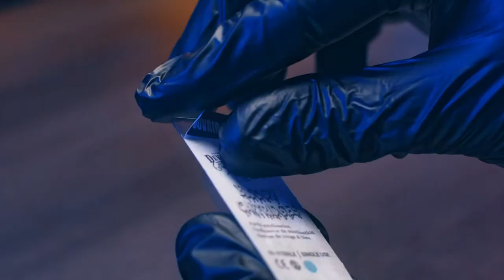Cartouches de tatouage Bloody By devilish Tattoo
Une nouvelle génération de cartouches d'aiguilles de tatouage par Devilish Tattoo arrive, les Bloody Cartridges.

Les cartouches Devilish Tattoo Bloody Cartridges garantissent les meilleures performances en termes de débit, de cohérence et de protection de l'encre.

Caractéristiques :

Caractéristique unique et inédite dans l'industrie, le rebord de la cartouche vous offre l'endroit idéal pour reposer votre doigt tout en travaillant. C'est un confort supplémentaire, moins de fatigue des doigts et absorbe les vibrations dommageables lors du tatouage.
Les Bloody Cartridges répondent aux normes d'hygiène les plus strictes, vous protégeant ainsi que vos clients.
Boîtier transparent pour une visibilité optimale, un mécanisme à membrane pour empêcher le retour d'encre.
Aiguille monobloc surmoulée pour une stabilité totale.
Système d'entraînement à membrane de sécurité.
Protégez votre machine avec une résistance équilibrée.
Convient à la plupart des marques de machines sur le marché.

Norme d'hygiène :

Embouts en plastique de qualité médicale.
Membrane de sécurité

Configuration :

Disponible en Round Liner, Round Shader, Magnum et Round Magnum
Diamètre de l'aiguille : BUGPIN 0,25mm (commence par 08) ou STANDARD 0,30 mm (commence par 10) et 0,35 mm (commence par 12)
Quantité : Disponible par plaquette de 5 cartouches ou boite de 20 cartouches
Couleur: Transparente Rouge